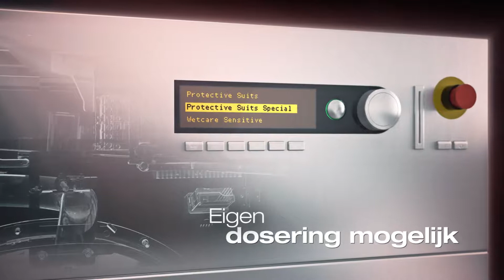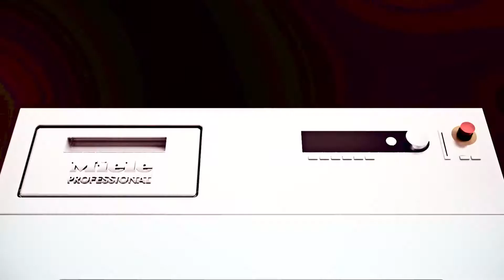Wasmachines Performance/Performance Plus Functionaliteiten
Ontdek de nieuwe wasmachines van Miele Professional:
PERFORMANCE en PERFORMANCE Plus.